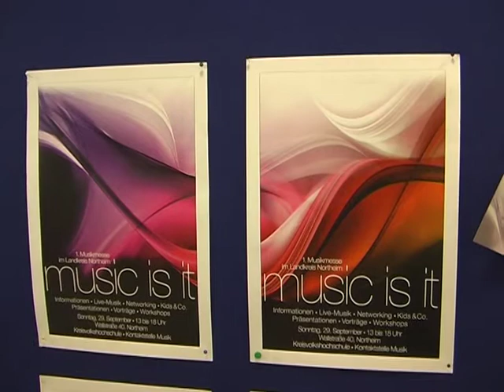Fest der Kreisvolkshochschule Northeim 2013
Das Video berichtet über das Fest der Kreisvolkshochschule Northeim im September 2013. In dem Bericht geht es auch um die Bedeutung der Erwachsenenbildung für die Gesellschaft. Autor ist Eckhard Senger (Landkreis Northeim).